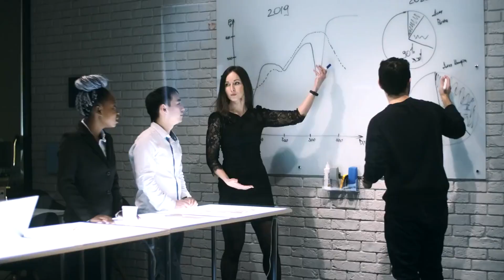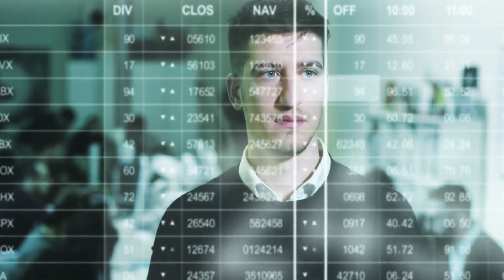Taiwan World's First Free WIFI Country | Connectivity for All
"Welcome to Knowing New, where we explore the fascinating world of unknown facts! From little-known historical events to obscure trivia about people, places, and things, we uncover surprising and interesting information that you won't find anywhere else. Whether you're a trivia buff, a history enthusiast, or just a curious learner, you'll love the fun and engaging content we share on our channel. So, join us as we embark on a journey of discovery and uncover the hidden secrets of our world!"